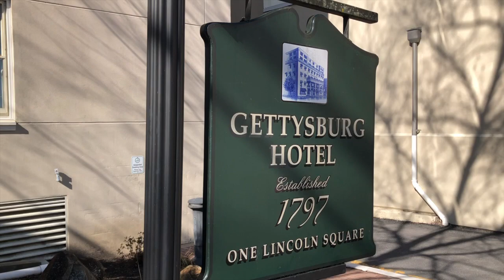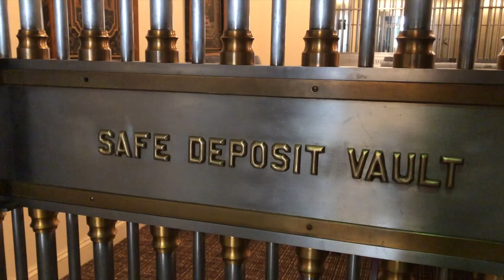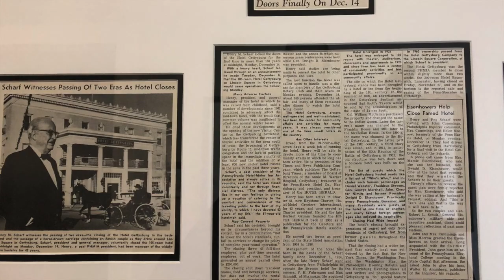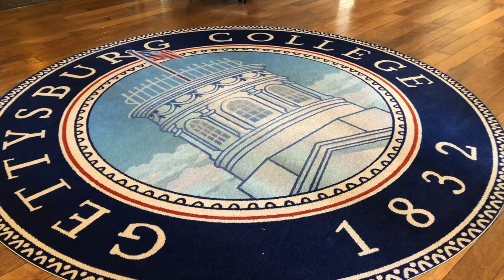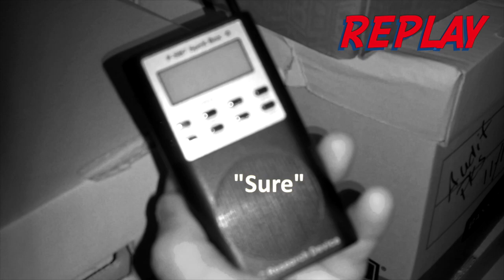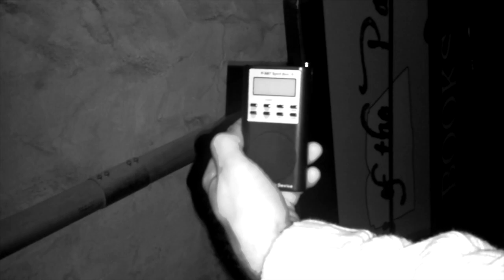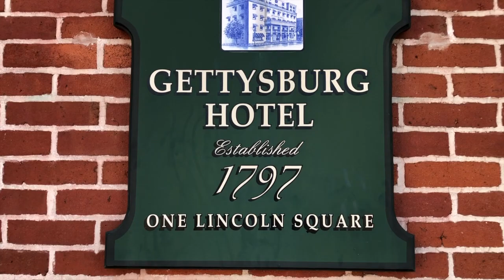Gettysburg Hotel - Lights Out In Basement! | Unexplained Cases (2019)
The Unexplained Cases team explores the Gettysburg Hotel located in Gettysburg, Pennsylvania, and goes lights out in basement! The paranormal evidence we find you'll want to hear for yourself!